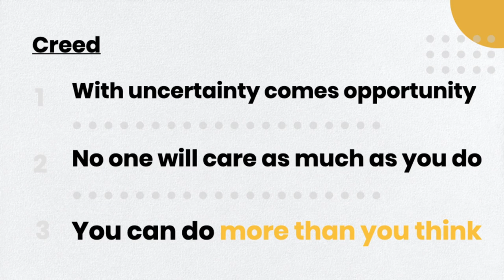Day 2: Don't Follow Your Passion, Do This Instead...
A lot of people try to build a business by "following their passion"—but most of the time they do, they fall short. There's a much better way, and it's all based on something you already know how to do.

In this new series, I'll share tips, stories, and ideas you can use to build financial security for yourself to do what's most important to you. It's all based on my new book, THE MONEY TREE: Finding the Fortune in Your Own Backyard.